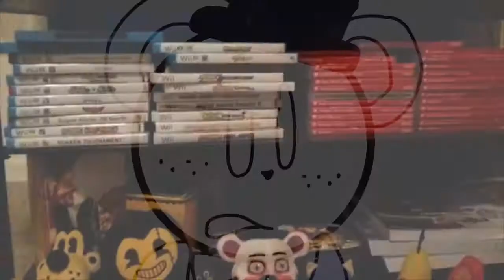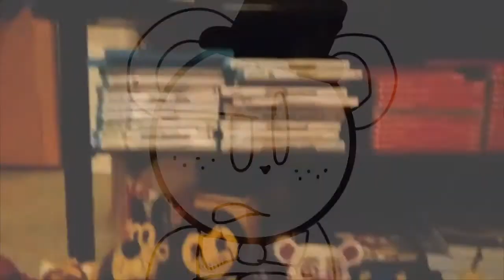Rain.cally And The Star 3 (animated): Fire And Ice| Chapter 5 Part 1: (Origin Of The First Star)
so this was the second thing i was gonna make up for part 4,
since it was a story type thing, and since probably most of us seen the new Paper Mario Nintendo thing, i decided to make the origin story a little slightly Paper Mario like, hopefully, you guys don't mind it